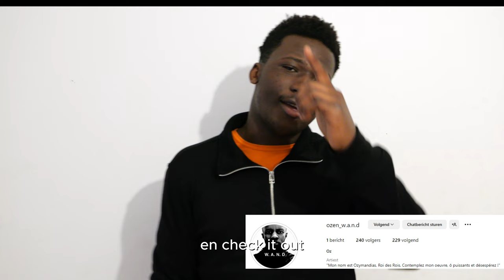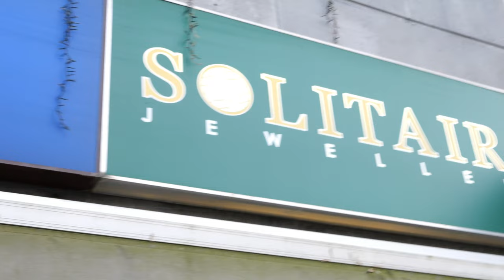IK SPEELDE FIFA IN DE TREIN!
Wil je op de hoogte blijven van mijn laatste updates en een sneak peek krijgen van aankomende video's? Volg me dan zeker op mijn sociale mediakanalen! ⬇️